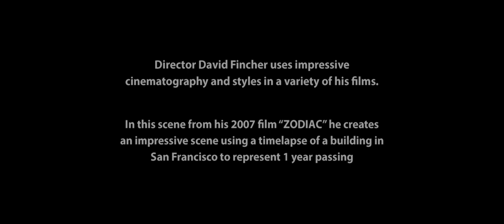"this suspect is not your Zodiac" | ZODIAC 2007 Clip | Building timelapse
Director of Zodiac David Fincher uses a clever technique of a timelapse of a building in construction in San Francisco to represent 1 year in passing. Strong performances, great cinematography and thrilling storyline makes this a must watch film.

Song : Inner City Blues (make me wanna holler) - Marvin Gaye